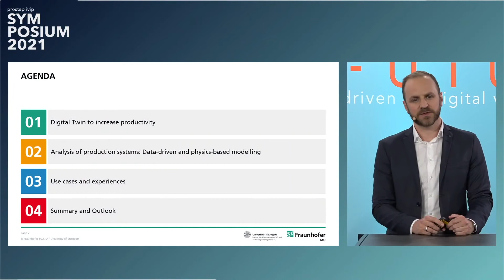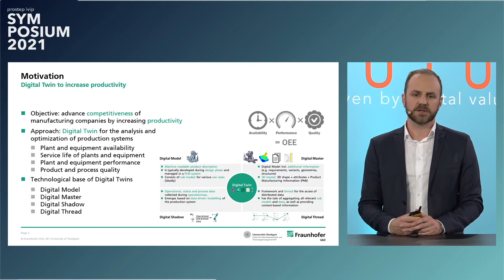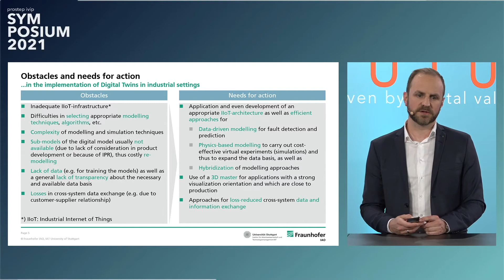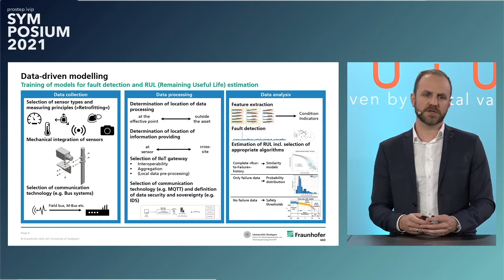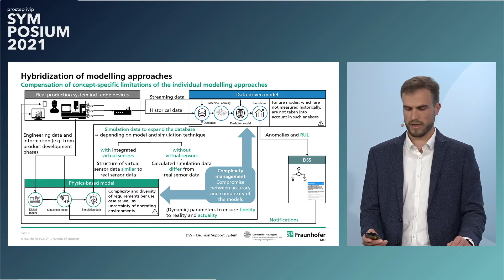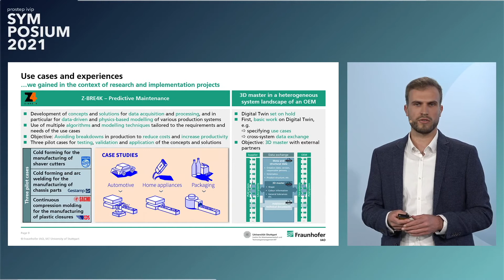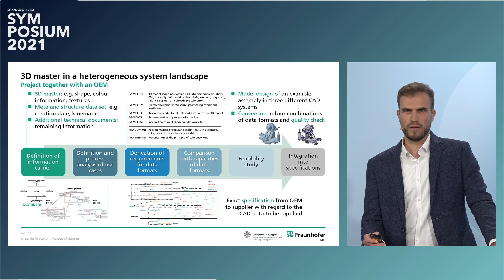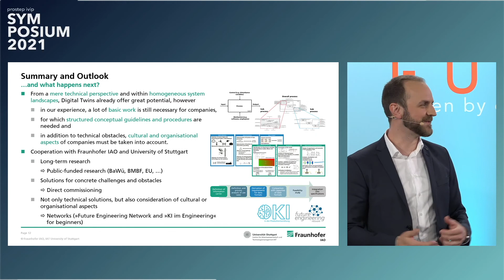Hybridization of data-driven and physics-based models for digital twins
Hybridization of Data-driven and Physics-based Models

Companies are forced to increase productivity in order to ensure their competitiveness. Digital twins offer needed potentials. Basic digital models of the production systems, as typically created during the development phase, are tailored to the requirements of specific use cases and enriched with data over the entire product life cycle. These expanded models enable new approaches like predictive maintenance. With regard to predictive maintenance, in addition to analysing operational data to e.g. estimate remaining useful life, digital twins based on a hybridisation of data-driven and physics-based models identify potential failure mechanisms to facilitate the diagnosis of failures. Concepts for the hybridization are needed, resulting in an up-to-date representation of the production system as well as a generation of physics-based simulation data to optimize data-driven models. In this talk, use cases and associated requirements for digital twins focusing on the development of data-driven and physics-based models of productions systems and their hybridization as well as general lessons learned of implementing digital twins in companies will be covered.